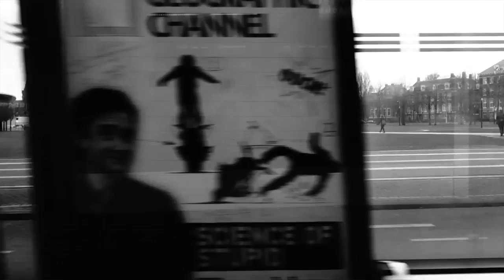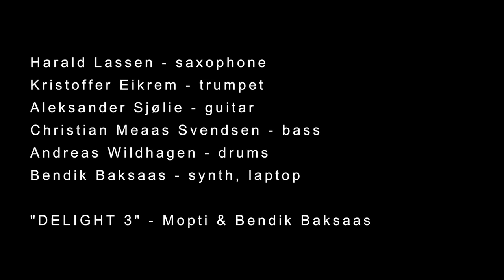Mopti&Bendik Baksaas - "Delight 3"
Live @ Instant Music Day
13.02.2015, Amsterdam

Harald Lassen - saxophone
Kristoffer Eikrem - trumpet
Aleksander Sjølie - guitar
Christian Meaas Svendsen - bass
Andreas Wildhagen - drums
Bendik Baksaas - synth, laptop

Thanks to Jos Linden for recording
and Nicolas Chientaroli for organizing

Video by Christian Meaas Svendsen

"DELIGHT 3" - Mopti & Bendik Baksaas